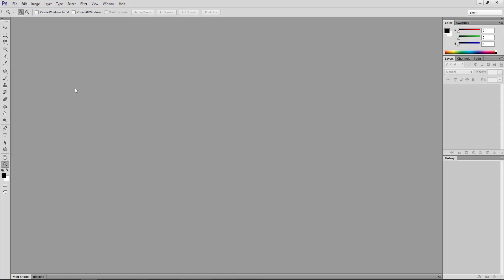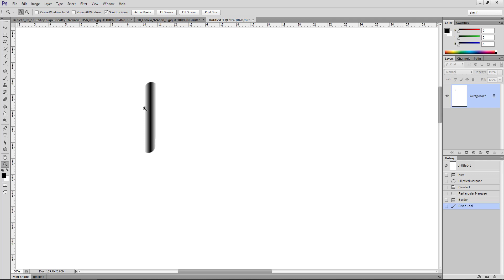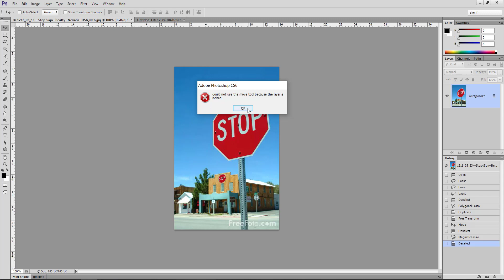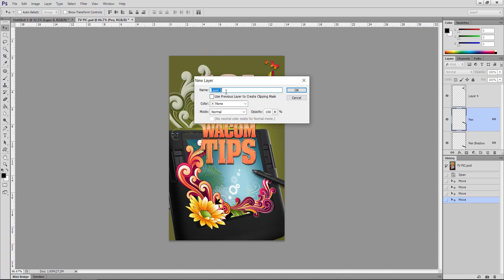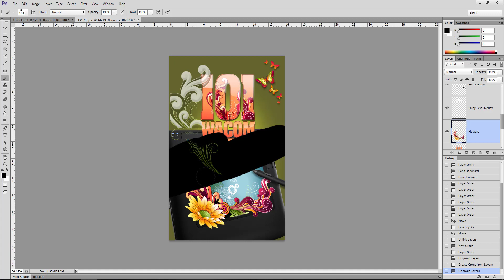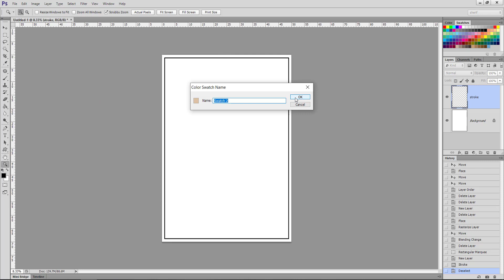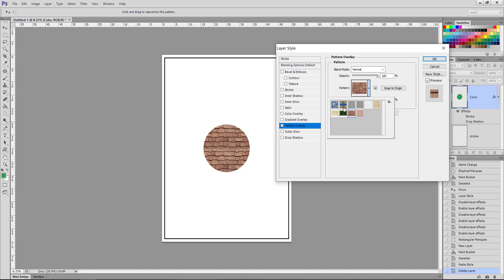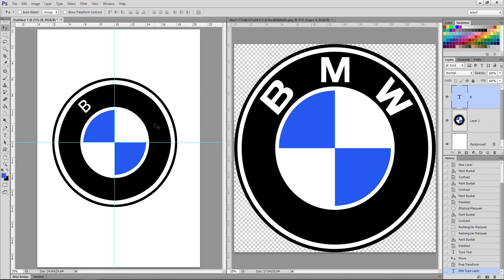Photoshop Architecture Training Course - Lecture 2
Architecture & Building Technology Department
Level 1 - Photoshop Architecture Training Course  - Lecture 2
Content: Dr. Sherif Salah
Prepared & Presented By: Dr. Sherif Salah